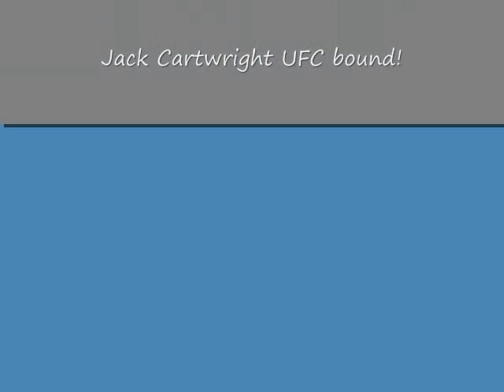stanford.wmv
Jack Cartwright, Stanford Open 2010 jack medal'd in the Floor.